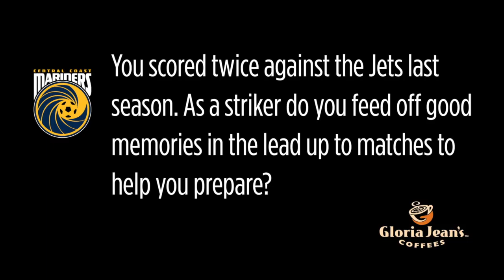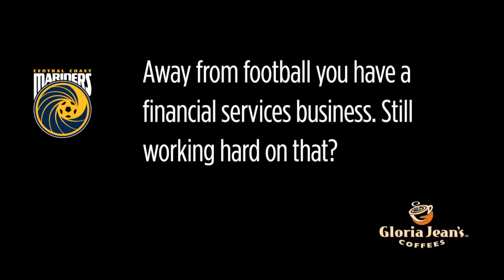Central Coast Mariners Interview of the Week - Daniel McBreen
Each week, Central Coast Mariners visit a local Gloria Jean's Coffee House to film the Club's Interview of the Week. This week we shared a latte with Daniel McBreen at Gloria Jean's Coffees, Bateau Bay.

In this video Daniel speaks about Saturday's F3Derby, how he knows Jets coach Clayton Zane, and growing up as a Liverpool fan while his Dad was an Everton supporter!

Are you a Central Coast Mariners Member? Show your Member Card at a Gloria Jean's Coffee House at Bateau Bay (Bay Village), Erina Fair, Gosford Imperial Centre, Westfield Tuggerah (x2), Deepwater Plaza (Woy Woy), or Wyoming Shopping Village, to receive 10% off any drink purchase!